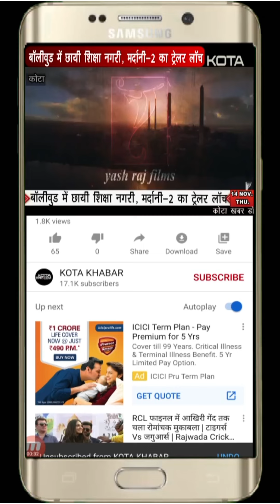Kota_20 साल का भरोसा तोड़ा, मालिक के 14 लाख लेकर भागा। 18/06/24